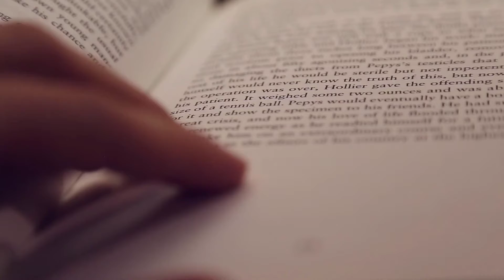Journey to Self - Read, Learn, Share - Episode 04 - Manisha Singh Part 01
Journey to Self - Read, Learn, Share - Episode 04

On Nov 17, 2018, Manisha Singh, one of the co-founders of this initiative and the chosen reader shared her learning from a book "The 15 Second Principle" authored by Al Secunda.  She shared the concept of "Inclusion Factor" that means within an individual there is both a thin and a heavy person, a quick and a slow learner, a winner and a loser, a confident and a scared person. People are walking conglomeration of all these possibilities.

Manisha shared that the day she embraced both her imperfection and inspiring characteristics, it was the day she felt liberated as that acceptance gave her a new title, "INSPIRING IMPERFECT"  and even participants were encouraged to wear the title inspiring imperfect. She deeply inspired all by connecting each individual to figure out a more nurturing and efficient way to engage, return to, and complete the things that are dearest to their heart. One of the best learning was that the first 15 seconds of doing anything is usually the hardest, just do it.

Watch Manisha Singh in action expressing pearls of wisdom.

Journey to Self is a community platform and a joint initiative by Taksh and Sadgamaya, offering collaborative learning opportunity through Reading, Learning, and Sharing the uncommon stories of how books and their learning have touched, transformed and magically changed the life of an individual.

It is fascinating to see how every book speaks differently to different people. “Books give a soul to the universe, wings to the mind, flight to the imagination, and life to everything” -- Plato

We encourage and welcome you to join this initiative. As you do, you will discover each episode to be a completely new experience in your life. If you like reading books, if you like sharing what you read, if you like to learn from what others read, then Journey to Self is the perfect platform and the community for you.

We look forward to meeting you personally and seek an opportunity to learn from you, your story, touched/ inspired by the book near and dear to you.

Team - Journey to Self - Read, Learn Share